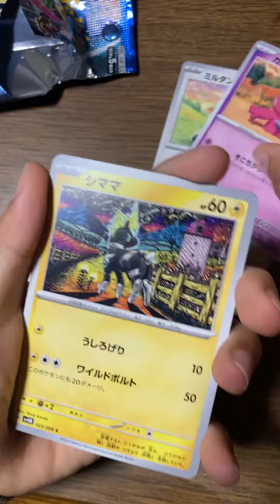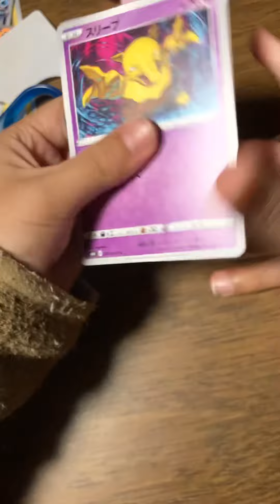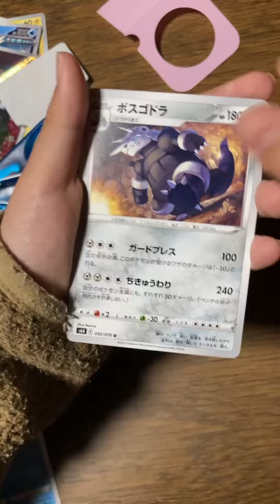ポケモンカード開封